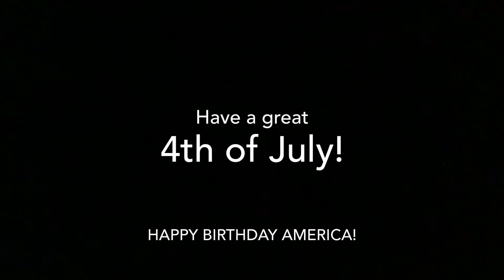The American Lessons!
Bill calls an America teacher to teach Maison the difference between America and Canada!